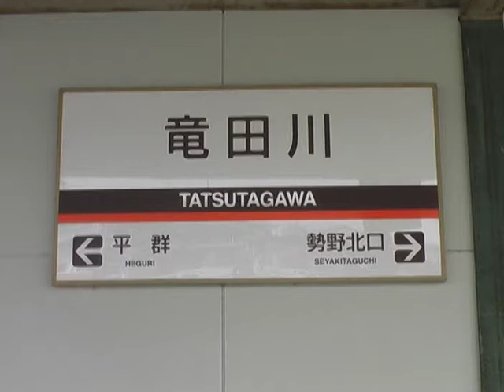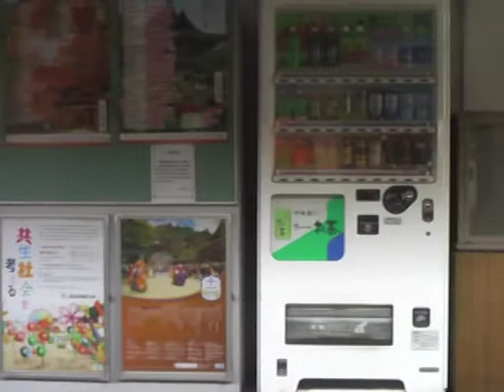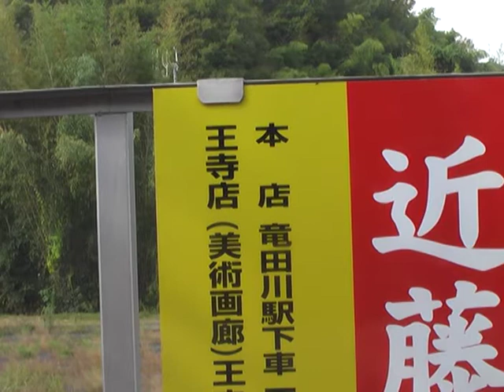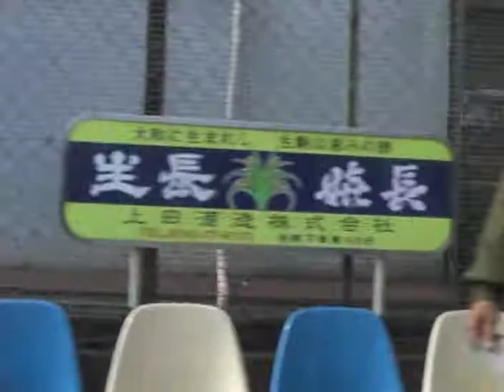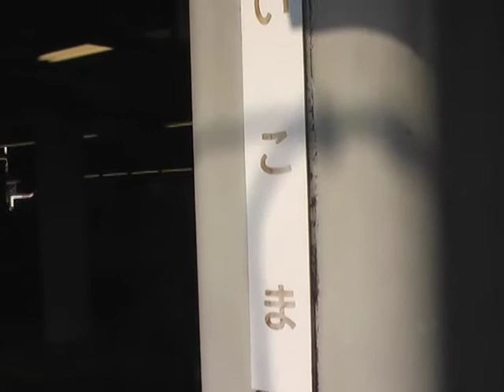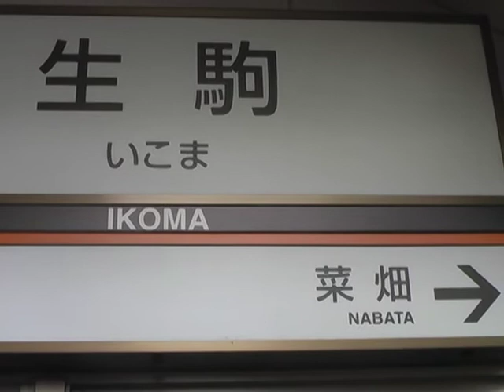車窓 近鉄電車 動画 鉄道 展望 生駒線 竜田川駅-生駒駅 japan train viewing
奈良県の近鉄電車 生駒線。竜田川駅から生駒駅までの車窓からの風景です。電車の音がお好きな方は効果音やBGMとしてもお楽しみいただければ幸いです。

Kintetsu Railway Ikoma Line Tatsutagawa st. - Ikoma st. Nara Japan